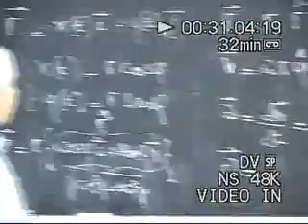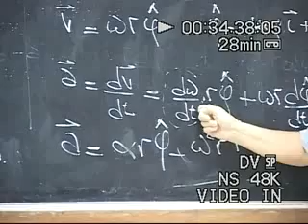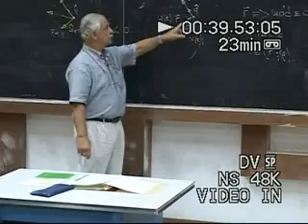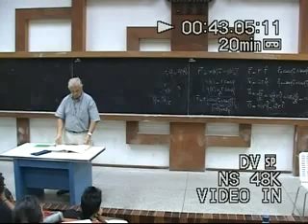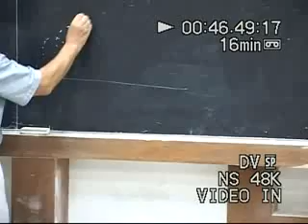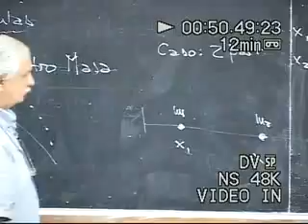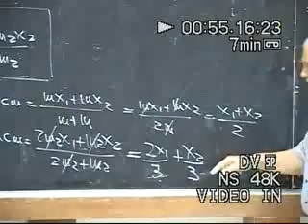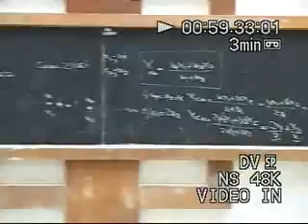Clase # 02 Sistemas de Partículas. Centro de Masa. Densidad de Masa. 2/4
Contenido:

-Sistemas de Partículas.
-Centro de Masa.
-Cálculo de la posición del centro de masa para partículas puntuales y distribución continua.
-Densidad de Masa.

Prof. José Calatroni.